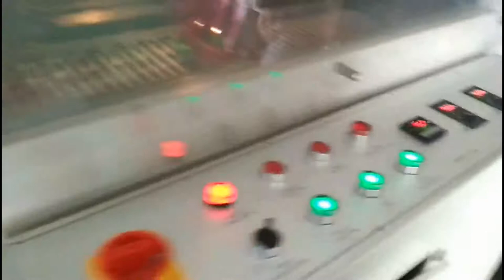application of shrink packing machine for electric wire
webpage email: Mob/WhatsApp: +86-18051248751 Featured products: heat shrink wrap machine/cup sealing machine L sealing shrink packing machine Manual shrink wrap machine Heat shrink machine side Sealing shrink packing machine Sleeve packing machine Horizontal packing machine Automatic cup sealing machine Rotary cup sealing machine Belt conveyor,roller conveyor,mesh conveyor... POF / PE/ BOPP film shrink wrap machine Food shrink wrap machine Heat sealer automatic shrink wrap machine Bottle shrink wrap machine